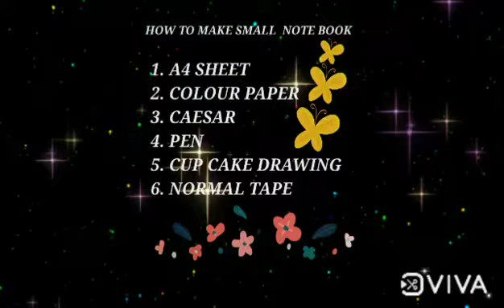💖How to make small size note book💖 easy 👍step by step👍